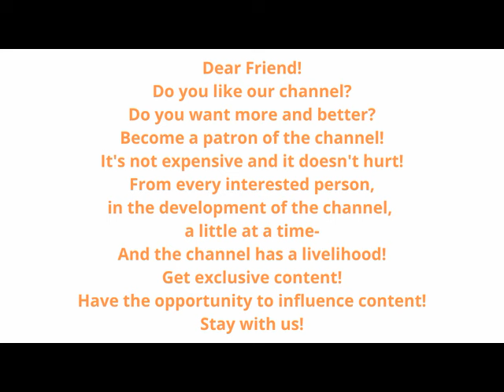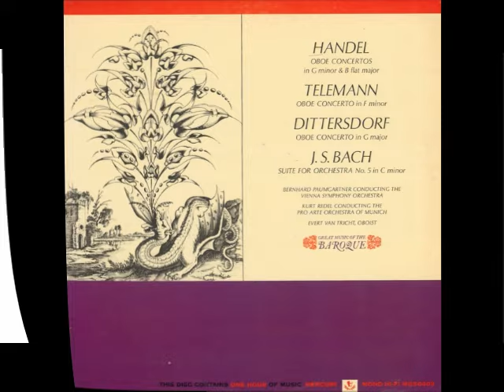Oboe Concertos · Bach Suite No. 5 by Georg Friedrich Händel; Georg Philipp Telemann;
20% Stress & Sleep at iHerb!

iHerb
____________________________________________________________________________________ 00:00 1. Oboe Concerto In B Flat Major: Adagio
08:51 2. Oboe Concerto In G Major: Allegro Non Molto
26:31 3. Oboe Concerto In E Minor: Allegro
33:40 4. Oboe Concerto In E Minor: Vivace
35:37 5. Oboe Concerto In G Minor: Grave
47:27 6. Orchestral Suite No. 5 In C Minor, BWV 1070: Overtura
Music Of The Italian Baroque by The Baroque Trio Of Montreal. Disc 1
Access Free!   ❤️❤️❤️
Music Of The Italian Baroque by The Baroque Trio Of Montreal. Disc 2
Access Free!   ❤️❤️❤️

🔸🔶🔹 Fashion Finger Ring Spherical Crystal Irregular Geometric Gold Plated Rings Ethnic Jewelry for Women

🔸🔶🔹 Vintage Cuff Bracelet Water Drop Rhinestone Heart Gold Plated Bangle Ethnic Jewelry for Women

🔸🔶🔹 1 pc Ethnic Peacock Silver Earrings Colorful Rhinestones Ear Cuff Cartilage Earrings for Women

🔸🔶🔹 Luxury Pendant Jewelry Set Green Gemstone Rhinestone Ring Necklaces Earring Ethnic Jewelry for Women
Oboe Concertos · Bach Suite No. 5
by Georg Friedrich Händel; Georg Philipp Telemann;
Carl Ditters von Dittersdorf; Johann Sebastian Bach;
Bernhard Paumgartner; Wiener Symphoniker
Mercury / Mercury Living Presence (MG90403)

Language English
Suite A-Moll - Konzert E-Moll -
Ouverture Des Nations Anciens Et Modernes G-Dur
by Georg Philipp Telemann

❤️ Dear Friend! ❤️
Become our patron of the arts
This is an opportunity to:
- Influence the content of the channel!
- Own valuable information!
- Receive exclusive content!
And many other interesting and useful things!
Every dollar contributed is a development of the channel!
It's more quality and useful content!
Thank you for your support!!!